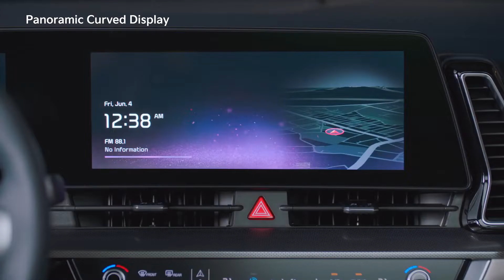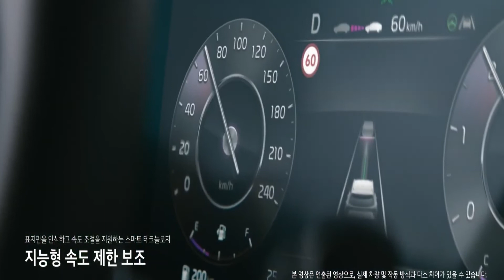All New 2022 Kia Sportage Best Family SUV!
Here is All New 2022 Upcoming Kia Sportage SUV India.

The 2022 Kia Sportage arrives with a fresh exterior, available all-wheel drive, a number of standard driver-assistance features, and the stunningly sleek Sportage Nightfall Edition Trim.

Interior of Kia Sportage:-
Panoramic Sunroof, Black Roof Rails, Special Black Badging, Flat-Bottom, Steering Wheel with Paddle Shifters, Syntex Seating Materials, Fog Lights with Piano Black Surrounds, Piano Black Front and Rear Bumper Trim, Side Sills, and Skid Plates, Black Satin Window Surrounds, Available Nightfall Edition and much more.

Two available engines plus Drive Select Mode, and a number of available handling features put you in command of your destination.
* 2.4 L 4-Cylinder GDI Engine with 181 HP & 175 lb-ft of torque.
* 2.0 L 4-Cylinder Turbocharged Engine with 240 hp & 260 lb-ft of torque.

Price of All-New Kia Sportage are as below,
* LX - $24,090
* Nightfall Edition - $28,090
* EX - 28,390
* SX Turbo - $33,750